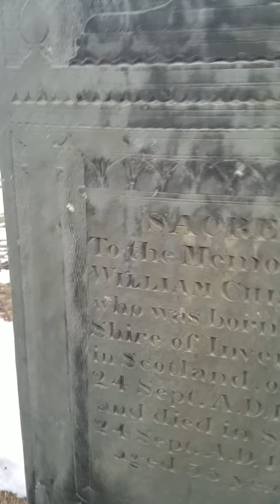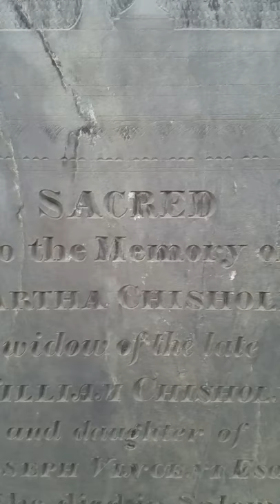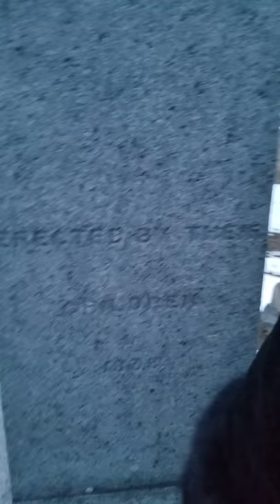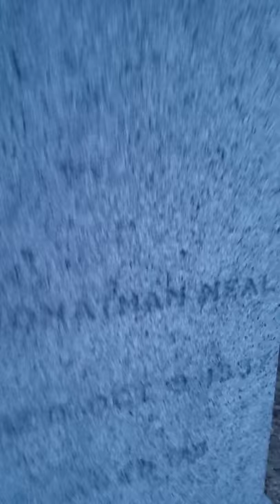SALEM Cemeteries Part 3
This was the 3rd and final cemetery visited during our stay in Salem. Not unusually, it was closed upon our arrival, but with a little luck, we still got in. Interesting tour.